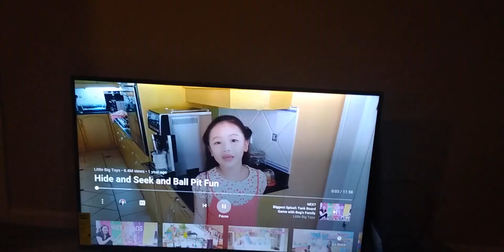Katana making her 2nd video